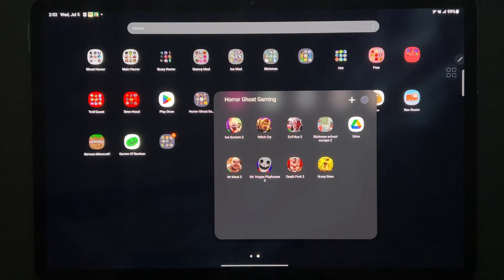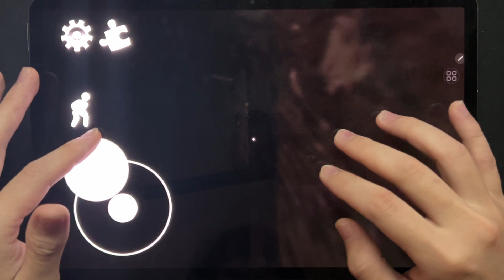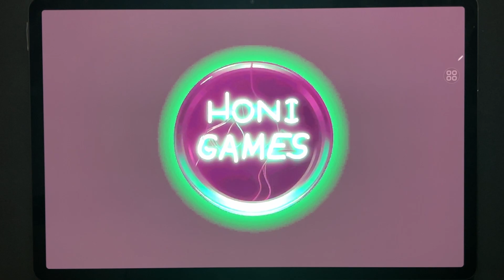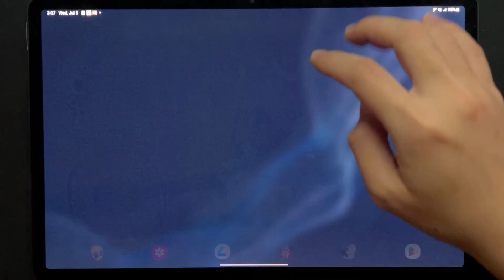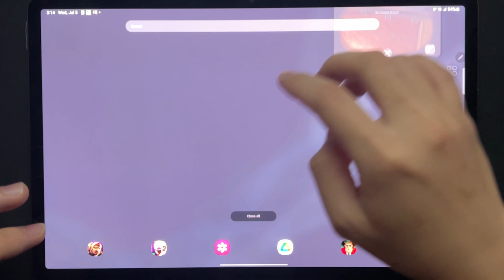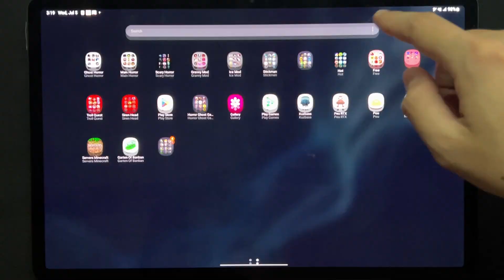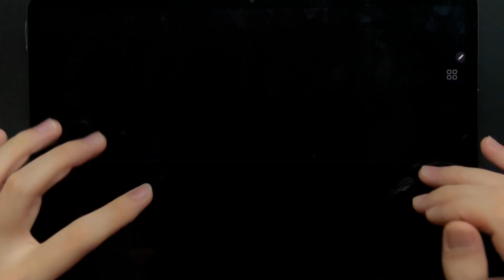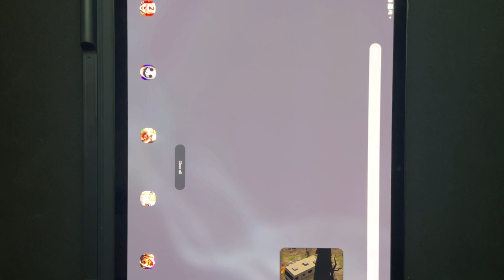Ice Scream 2,Witch Cry,Evil Nun 2,Stickman School Escape 2,Mr Meat 2,Mr Hopps Playhouse 2,DeathPark2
Ice Scream 2,Witch Cry,Evil Nun 2,Stickman School Escape 2,Mr Meat 2,Mr Hopps Playhouse 2,Death Park 2,Scary Siren